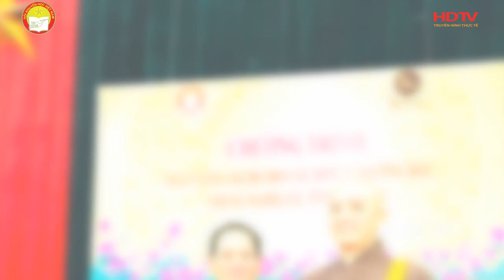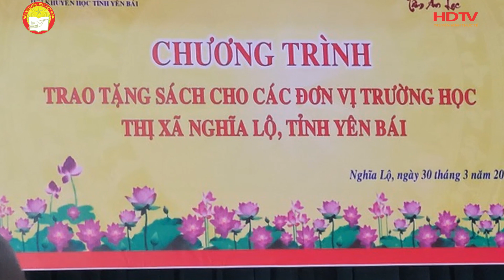KHUYẾN HỌC VIỆT NAM SỐ 139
Có các nội dung chính sau đây:

1: THÁI BÌNH: HỘI THẢO GIẢI PHÁP NÂNG CAO CHẤT LƯỢNG DÒNG HỌ HỌC TẬP.

2: THANH HÓA: HỘI THI CÁN BỘ, HỘI VIÊN LÀM KHUYẾN HỌC GIỎI LẦN 3

3: TRAO TẶNG SÁCH CHO CÁC ĐƠN VỊ TRƯỜNG HỌC THỊ XÃ NGHĨA LỘ

4: PHÚ THỌ: 297 NGHÌN NGƯỜI ĐĂNG KÝ DANH HIỆU “CÔNG DÂN HỌC TẬP”